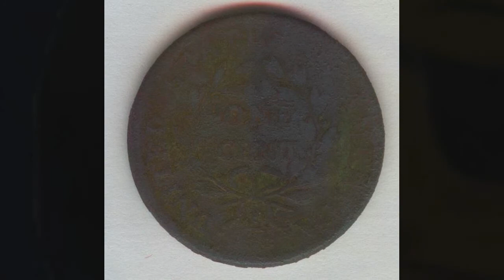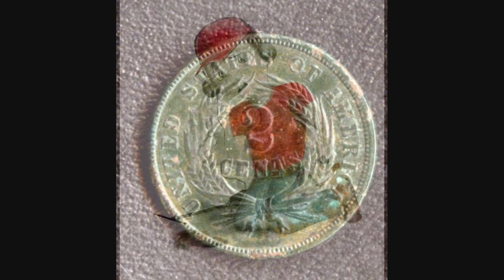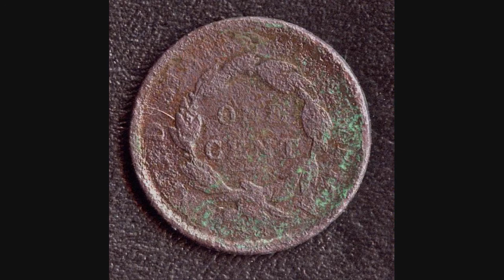A NE Treasure Hunter 1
I really haven't done much detecting this year.  It was a very hot summer. Here is some of last years finds "Unseen Footage". The Washington button at the end I found many years ago.